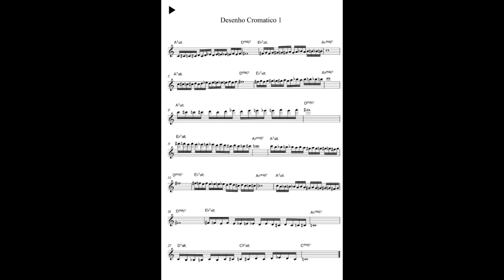Estudo Cromático para Saxofone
BORA SUBIR DE NÍVEL NO SEU INSTRUMENTO ?

Ebook + Playbacks
- 6 Passos para a Flexibilidades no Saxofone

Ebook + Playbacks
- 7 Grupos Universais de Articulações para Saxofone

Ebook + Playbacks
- As Articulações no Jazz

Ebook + Playbacks
- 3 DESENHOS DE ESCALAS MATADORES P/SOPROS

Ebook + Playbacks
- EXERCÍCIOS CROMÁTICOS PARA SAXOFONE

CURSO COMPLETO PARA SAXOFONISTAS
- O SAXOFONE VERSÁTIL

Ebook + Playbacks
- 6 Passos para a Flexibilidades no saxofone

Ebook + Playbacks
- 7 Grupos Universais de Articulações para Saxofone